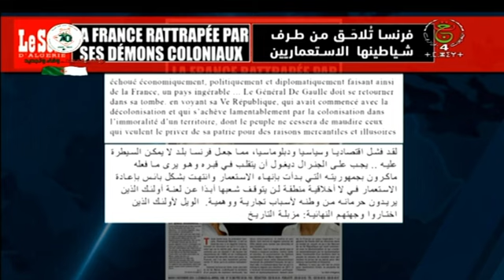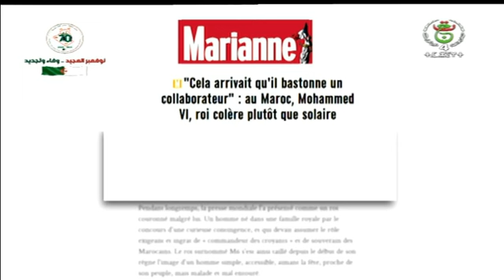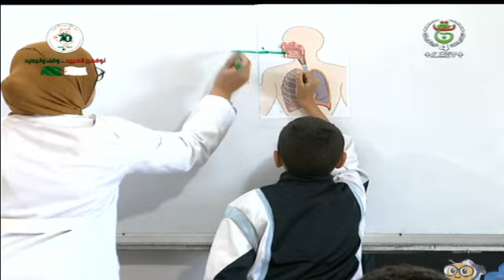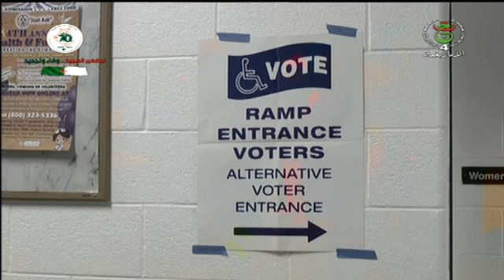إسالن_ⵉⵙⴰⵍⵍⴻⵏ - نشرة_الأخبار 18:00سا | 05 – 11 – 2024.